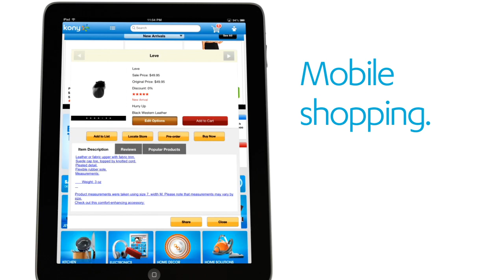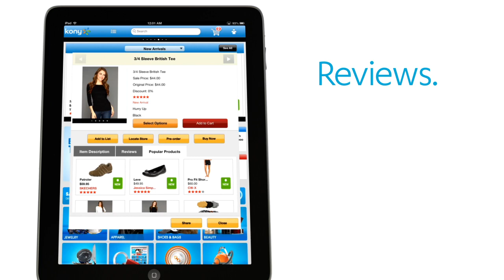A multi-channel, social shopping experience that's more fun than ever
A quick overview of the Kony Retail Commerce app. Learn how to deliver amulti-channel, social shopping experience that's more fun than ever.